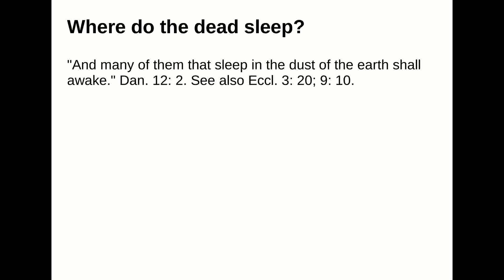Where do the dead sleep?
Answer:
"And many of them that sleep in the dust of the earth shall awake." Dan. 12: 2. See also Eccl. 3: 20; 9: 10.